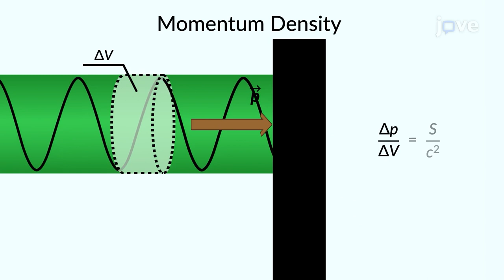Momentum And Radiation Pressure | Physics | Video Textbooks - Preview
Electromagnetic waves transport momentum while traveling through space. The corresponding momentum density is expressed in terms of the Poynting vector magnitude and the speed of light.
 By substituting the volume occupied by the wave that passes through an area in a short interval of time, the momentum flow rate per unit area can be obtained.